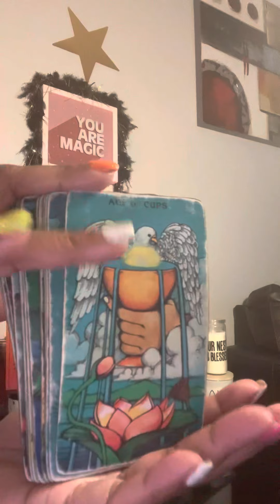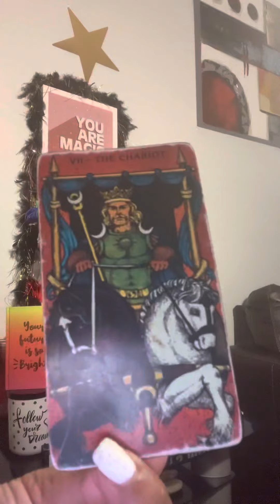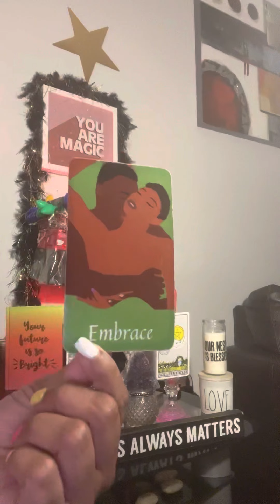yOuR soUl maTe is ClosEr than You expect‼️